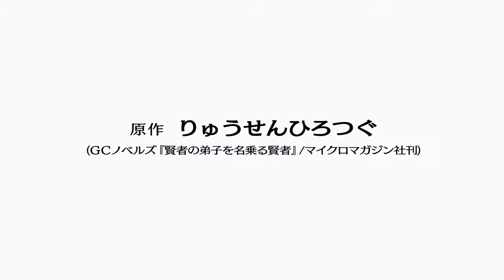She Professed Herself Pupil of the Wise Man Official Trailer⚡kendeshi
Kenja no Deshi wo Nanoru Kenja⚡ - Official Trailer

賢者の弟子を名乗る賢者